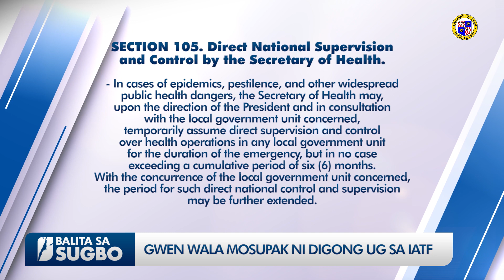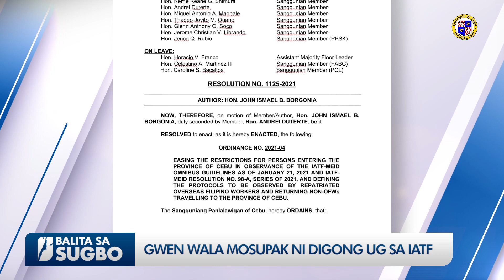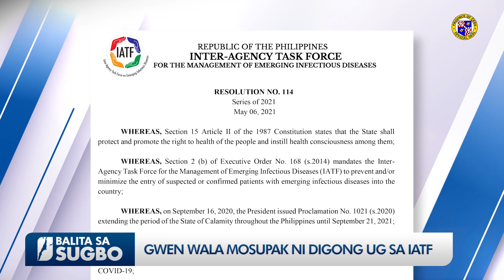GWEN WALA MOSUPAK NI DIGONG UG SA IATF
Gipasabot ni Gobernador Gwendolyn Garcia nga ang mga polisiya dinhi sa Probinsya sa Sugbo kalabot sa mga manguli nga OFWs ug ROFs dili sukwahi sa mga susbanan sa IATF. Mao nga dili siya angay pasanginlan nga misupak sa national nga kagamhanan ug sa Presidente nga maoy akusasyon sa iyaha sa pipila ka mga myembro sa gabinete. Sama sa gi-ingon ni DILG Undersecretary Epimaco Densing, innovative lang ang pagpatuman sa Sugbo sa mga protocols nga gilatid sa IATF ug gihaum sa kahimtang dinhi.